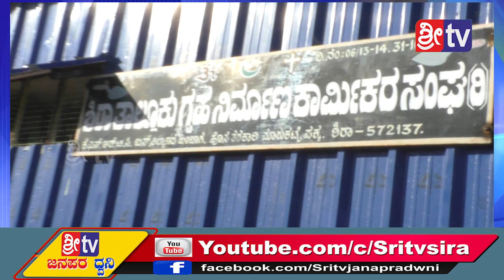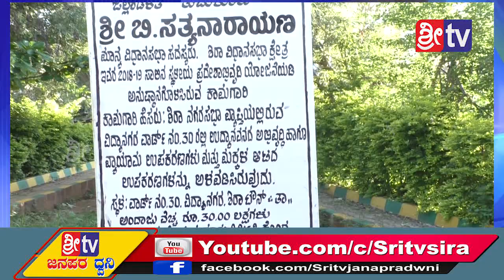Dri tv News 02-11-2019